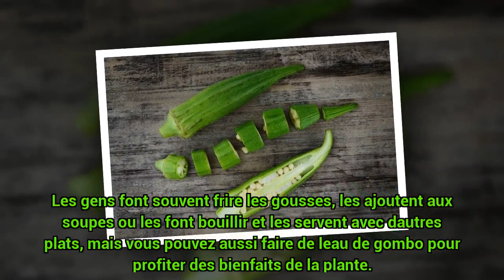remede naturel guérir maladie le diabète mieux avec Le "Kalalou-Gombo".Comment préparer de l’eau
remede naturel guérir maladie - le diabète mieux avec Le "Kalalou-Gombo". Comment préparer de l’eau de gombos pour les diabétiques